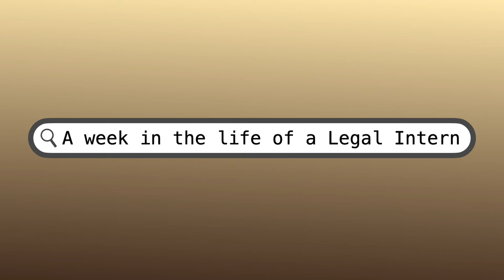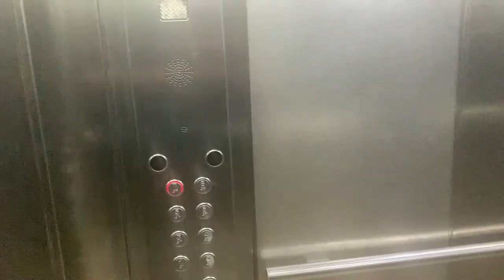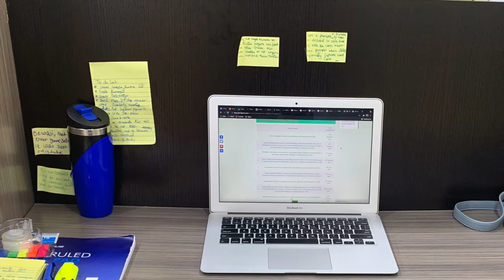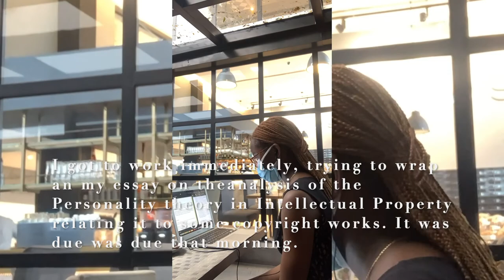INTERNSHIP VLOG | Daily in a Law Firm + Business Outfits + Desk Tour + Fancy Restaurant workspace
Hi everyone, I'm back with another super fun legalinternship vlog. In this video i share what it's like to work in a law firm, the day to day task of a legal intern. I went to Maison Eric Kayser as my workspace, hope you enjoy :)

♡WHEN I AM NOT HERE, CATCH ME HERE

P R O D U C T  D E E T S
Journals -